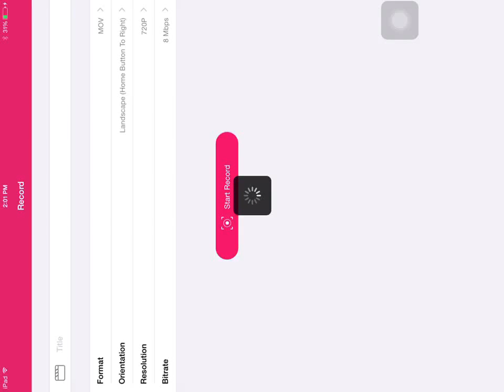Playing happy wheels